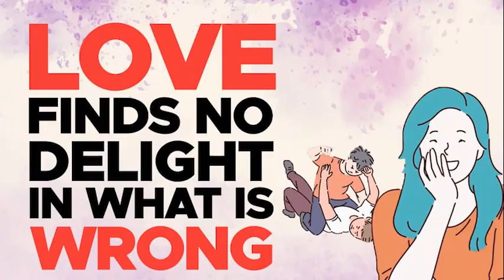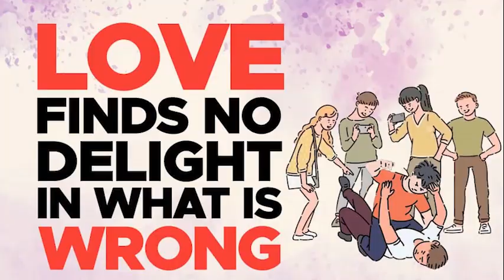LOVE FINDS NO DELIGHT IN WHAT IS WRONG | 15TH OCTOBER, 2023 | Rev. Inyene Patrick-Grace Henry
Breakfast for Champions is brought to you from the IAMDAILIES stream of Grace Family Outreach.

Anchored by: Rev. Inyene Patrick-Grace
Join in declaring these words as we remind ourselves of who we are in The Christ.